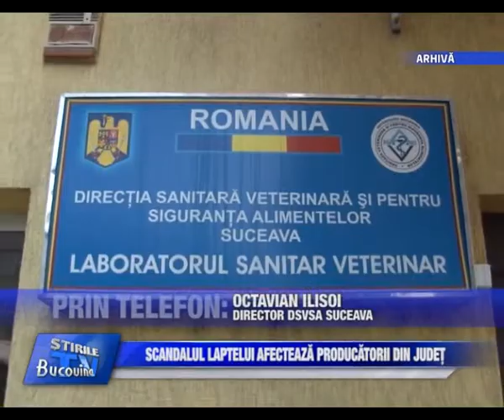01 - scandalul laptelui afecteaza producatorii si priocesatorii din judet Bucovina TV_ro